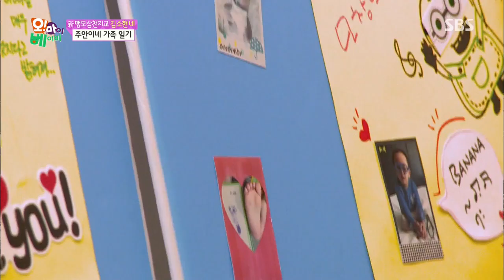김소현, 아들 주안 초음파 사진·탯줄 공개 @오 마이 베이비 20151031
오! 마이 베이비 86회 20151031 SBS

엄마,아빠와 함께 가족신문을 만들게 된 주안이! 엄마 김소현이 보여준 자신의 초음파 사진과 탯줄을 보고 놀란다.